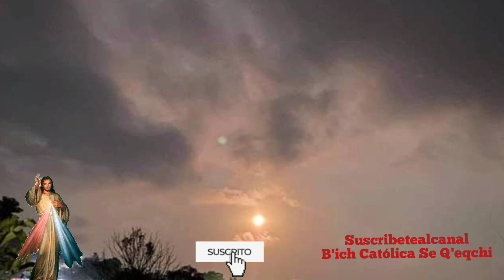Laa'o Rajlal Domink B'ich Católica Se Q'eqchi